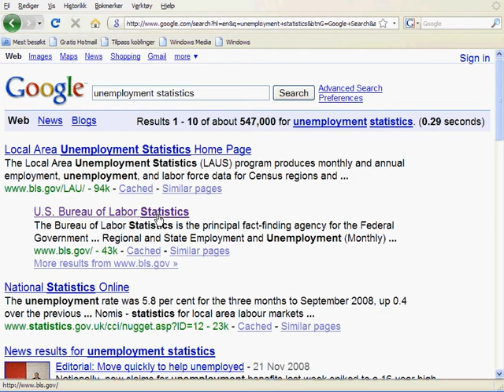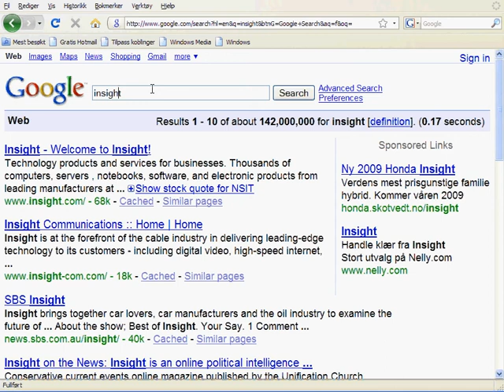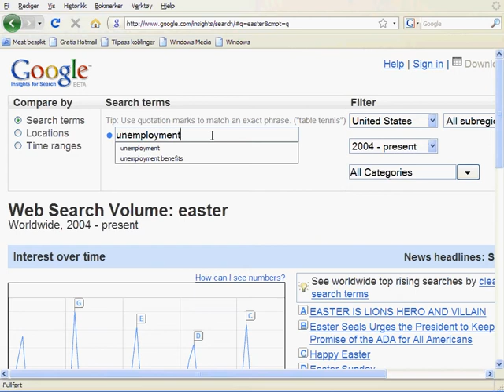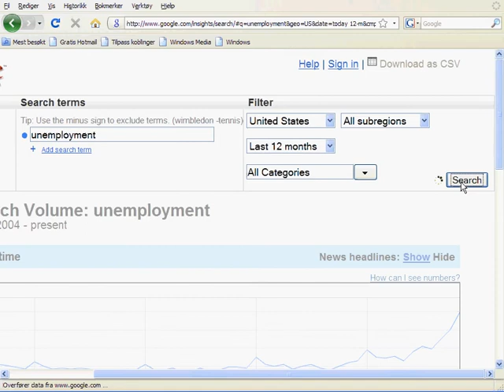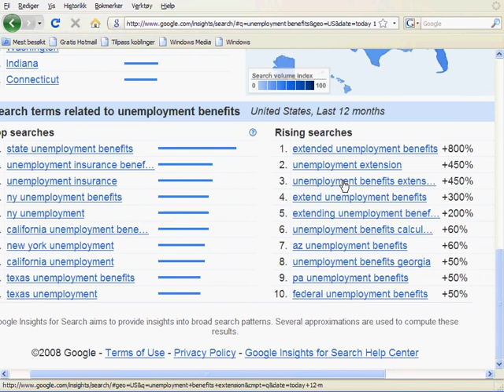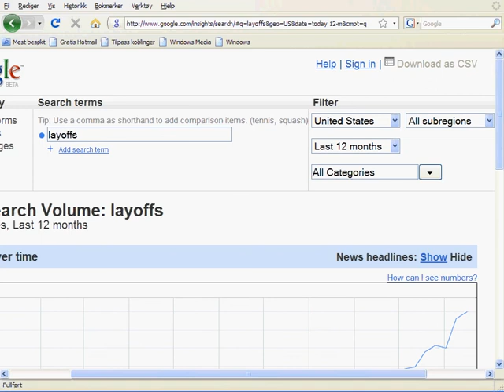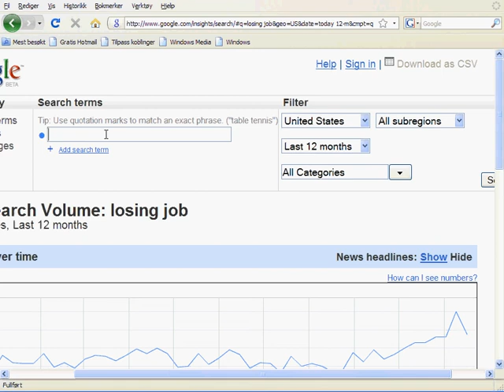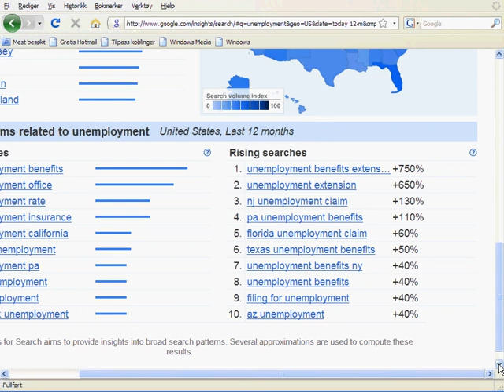Unemployment Soaring Exponentially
Using Google Insight Search to explore trends in US unemployment. It seems like unemployment is rising exponentially. This is not good for the stock marker.